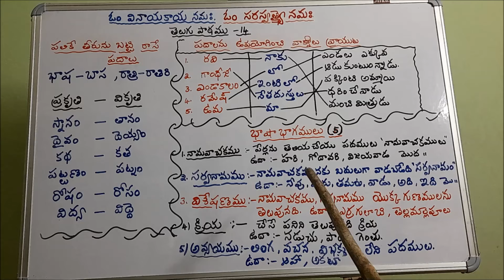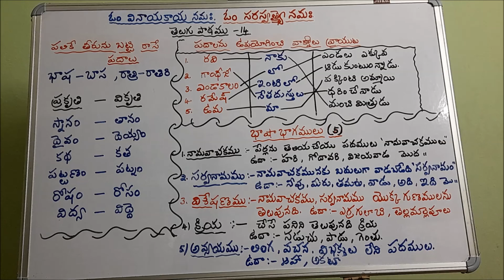తెలుగు పాఠం 14 | శ్రీమతి విశాలక్ష్మి శిష్టా